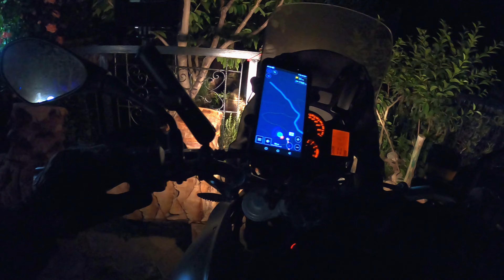Circo de Jaffar // Marruecos en Moto 2023 🇲🇦 // Etapa 3 #2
Segunda parte de una de las mejores etapas de este viaje, después de recorrer el Bosque de Cedros, atravesamos el Circo de Jaffar.